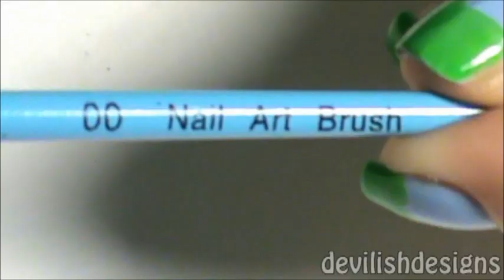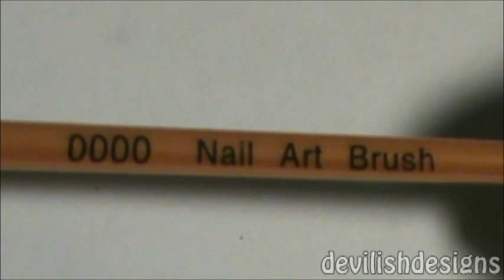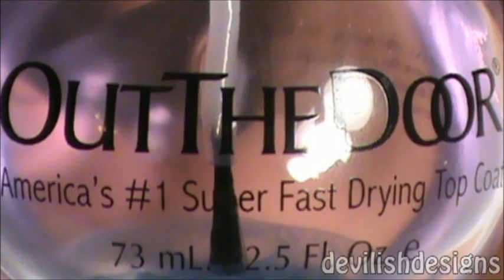Doctor Who, the Wizard of Wonderland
♥I think this is pretty epic ! lol two of my favorite movies and 1 tv show in a mashup! AWESOME.. :D Enjoy.